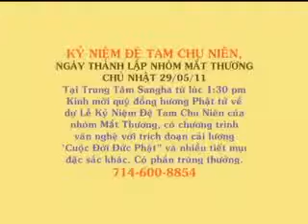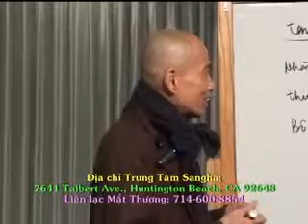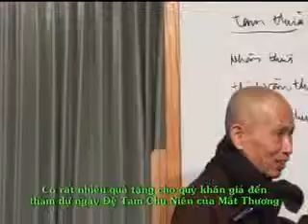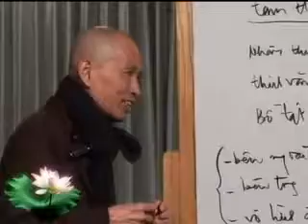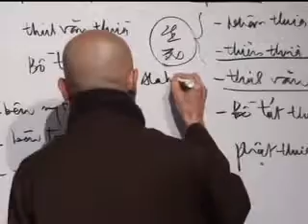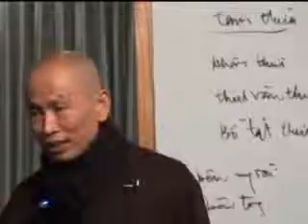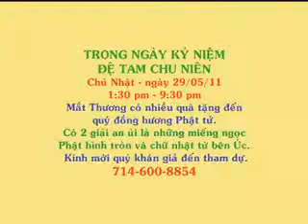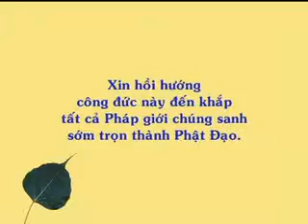Chua VeLNXua 2011 05 28